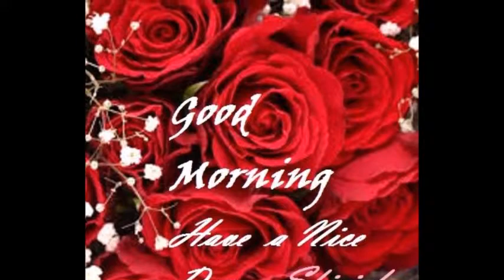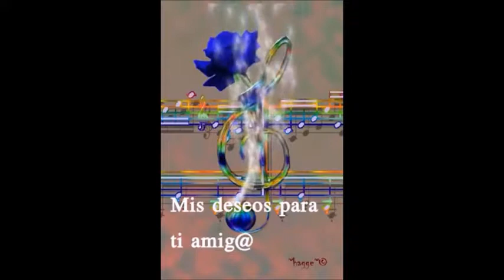GLORIA RODRIGUEZ MOLINA INTERPRETA VIENES Y TE VAS